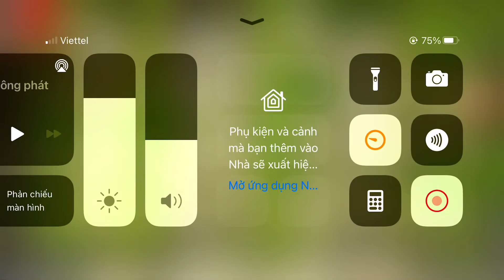All Appliances vs The Buddy | Kick The Buddy